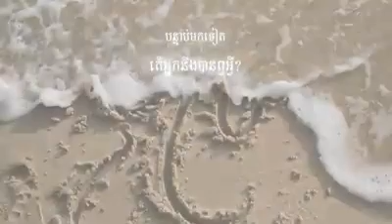មិត្តចេះប្រច័ណ្ឌ​​​​-មានិត Jealousy Friend-Manith New Version